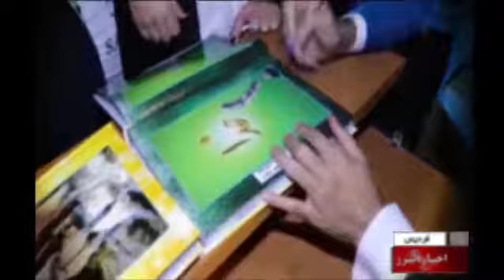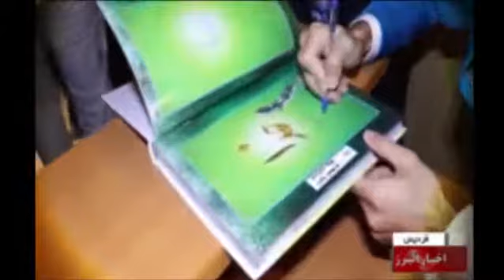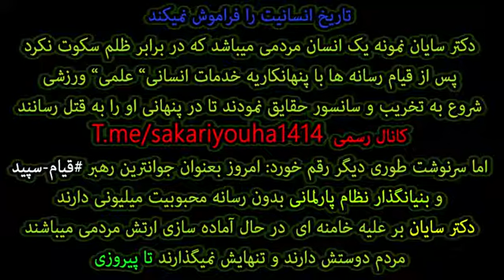قیام سپید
یامحمدااا🍀🍀🍀🍀🍀🍀🍀🍀🍀🍀🍀🍀🍀